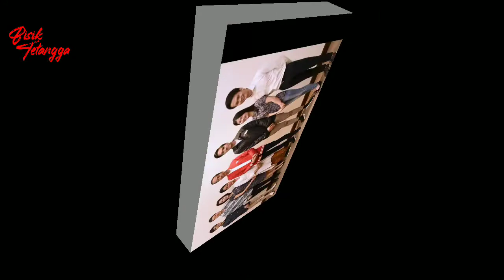Lama Ngumpet, Kaesang Pangarep Kepergok Pamer Foto Cantik Nadya Arifta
Kehidupan asmara Kaesang Pangarep sempat bikin geger publik. Berpacaran lama hingga digadang-gadang akan menikah, Kaesang mendadak dituding ghosting eks kekasihnya, Felicia Tissue.